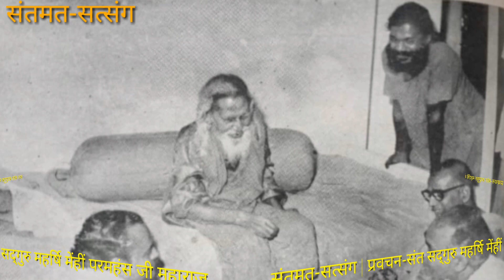२२. पाप और पुण्य दोनों बंधन! -संत सद्गुरु महर्षि मेँहीँ परमहंस जी महाराज के प्रवचन का पाठ।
परमाराध्य संत सद्गुरु महर्षि मेँहीँ परमहंस जी महाराज के प्रवचन का पाठ: पाप और पुण्य दोनों बंधन।
गुरुदेव का यह प्रवचन पूर्णिया जिलान्तर्गत ग्राम रघुवंशनगर में दिनांक: 8-7-1952 ई० के सत्संग में हुआ था।
महर्षि मेँहीँ सत्संग-सुधा-सागर | प्रवचन नं० २२.
Recording & Published:2-8-2018.
स्वर एवं प्रस्तुति: शिवेन्द्र कुमार मेहता, गुरुग्राम